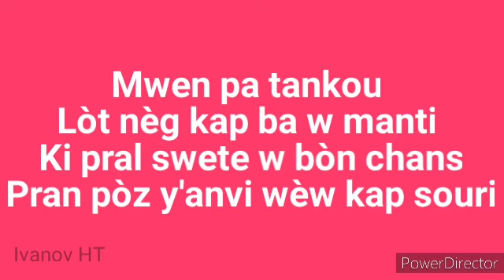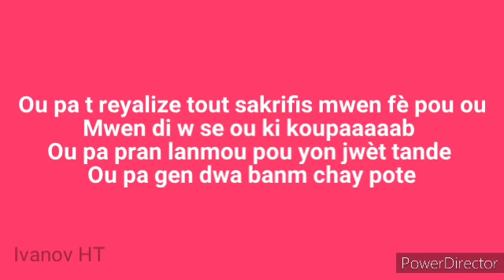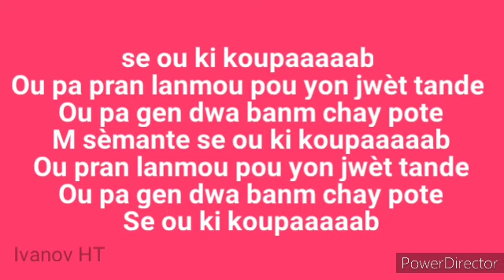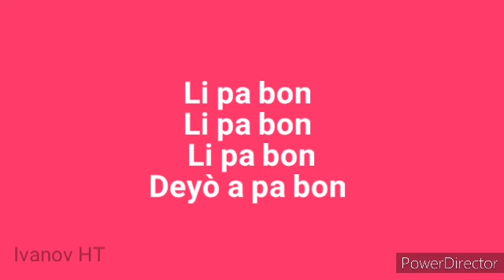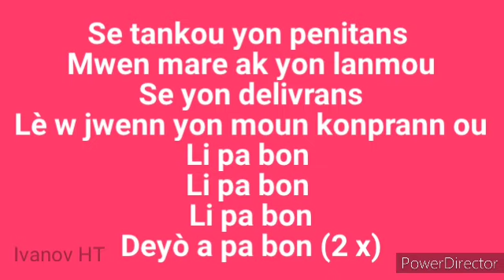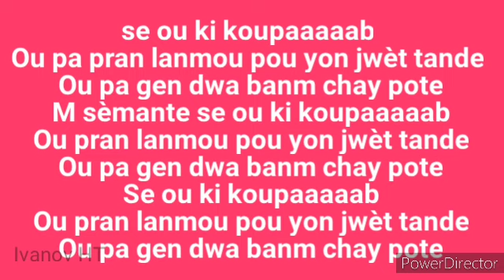Kai feat Bedjine "Koupab" official lyrics video